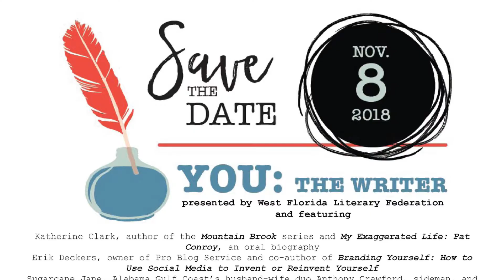Foo Foo Fest - WFLF You The Writer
Songwriting Workshop presented by Sugarcane Jane
November 8th, 4:00pm – 5:30pm
Artel Gallery
COST for solo workshop $10
VALUE OFFER Workshop + VIP EVENT + WFLF Membership + T-shirt $25

In a career spanning over four decades, Anthony Crawford of Sugarcane Jane has amassed over four hundred songs, some of which have been recorded by artists such as Steve Winwood, Dwight Yoakam, Lee Greenwood, Kenny Rogers, The Oak Ridge Boys, Lorrie Morgan, The Nitty Gritty Dirt Band, and others.  His unique writing style will inspire beginners as well as professionals to reach their full potential as a songwriter.  In this workshop, Anthony will explain how to find and maintain inspiration while using both melody and lyric to shape an idea to its fruition.” ~ Anthony Crawford, Sugarcane Jane

Memoir Writing Workshop presented by Katherine Clark
Bowden Building, 1st Floor Conference Room #2

Award-winning author Katherine Clark has published four novels and three oral biographies.  In her workshop, she will explain the unique nature of an oral biography, which involves the spoken rather than the written word, along with a special collaboration between a subject and an author.  If you have a fascinating relative in the family or a character in your life full of valuable memories and stories, you will want to learn about this particular genre of biography, which entails recording conversations and editing transcripts of these recordings into a narrative that captures the character, the life, the stories and reminiscences of someone whose voice deserves to be heard and preserved.  This workshop will take you step by step through the process of creating an oral biography from start to finish.

Social Media and Blogging Content Workshop by Erik Deckers

Personal branding with social media is how writers of the 21st century find readers. We can’t rely on the “my work should speak for itself.” Instead, blogging, Twitter, Facebook, and even Instagram are some of the best ways to reach your audience and share your work with them It’s the way to grow your readership and sell books.

Writers who successfully brand themselves online are the ones who see success. Today, thanks to social media, it’s easy to create a personal brand that speaks volumes about our ability and experience. Learn how blogging can establish your reputation, Facebook and Twitter can find new readers, web analytics measures your success, and how to bring it all together into one package.

Erik Deckers, author of “Branding Yourself: How to Use Social Media to Invent or Reinvent Yourself” and “No Bullshit Social Media” will teach you how to use social media to grow your professional reputation, your personal brand, and how to turn your social networking connections into new publishing opportunities, speaking engagements, and even new books.

Immediately Following Workshops:

You the Writer After Workshop VIP Reception at ARTEL
November 8th, 5:30pm
Food, Wine and Entertainment featuring Sugarcane Jane
COST for VIP ONLY $10
VALUE OFFER VIP EVENT + WFLF Membership + T-shirt $25

All the featured guests will engage in a panel discussion followed by live entertainment. This is a great opportunity to become part of the creative writing community. Whether it’s your first word on paper or one plus a million, you’ll enjoy the camaraderie of a literary organization rooted in Pensacola since 1986 and everyone is welcomed.